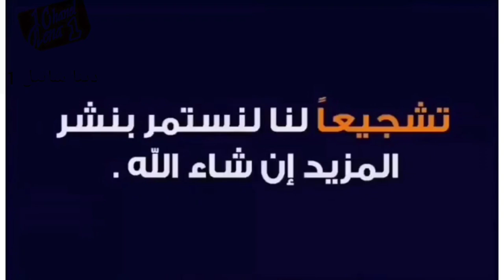أسعار الاسماك اليوم فى المزاد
الأسماك التي تعيش حول الشعب المرجانية
الأسماك وانواعها
الأسماك وانواعها بالصور
الأسماك المحرم أكلها
الأسماك كغذاء
الاسماك الممنوعة للحامل
الأسماك المفيدة لمرضى الكلى
الاسماك الدهنية
الاسماك يغطي جسمها القشور
السمك يلد ام يبيض
السمك يبيض ولا يولد
السمك يبيض
الصيد يوم السبت
السمك يرفع الضغط
السمك يزود البرد
يمكن الأسماك من اكتشاف الحركة في الماء ويحفظ توازنها
أي الأسماك التالية لها مثانة للعوم
اي الاسماك التاليه يعد مثالا للاسماك الغضروفيه
ي الاسماك التاليه يعد مثالا للاسماك الغضروفية مطلوب الإجابة. خيار واحد
الأسماك وأسماؤها انواع الاسماك
الأسماك والكوليسترول
الأسماك و البرمائيات و الزواحف و الطيور و الثدييات كلها من طوائف تحت شعبة -
الاسماك والبرمائيات
الأسماك والطحالب والضفادع
الأسماك والبرمائيات ppt
الأسماك المدخنة
الأسماك الزيتية
والأسماك بالانجليزية
الأسماك العمياء
والأسماك العظمية
الأسماك الحمراء
والأسماك والبيض
والأسماك المجففة
الاسماك هوامير البورصة
الأسماك هي
هل الاسماك تقع في الحب
هل الأسماك تلد أم تبيض
هجرة الاسماك والطيور والفراشات تكييف
هل الاسماك تنام
هجرة الاسماك
الصيد هو
هل الأسماك تنام
هل الأسماك تعيش في البحر الميت
هل الأسماك تشرب الماء
هل الاسماك ثابتة درجة الحرارة
هل الأسماك تبيض
هل الأسماك تعتبر من اللحوم
هل الأسماك لها عمود فقري
نفوق الاسماك
أسماك نادرة
نوع الاسماك
نقل الأسماك الطازجة
نفق الاسماك في جده
نفوق الاسماك في العراق
نفوق الأسماك ويكيبيديا
أسماك نهر النيل
من الأسماك
من الأسماك 4 حروف
من الأسماك من 6 حروف
من الأسماك من 5 حروف
من الأسماك من 7 حروف
من الأسماك ٤ حروف
من الاسماك الغضروفية
من الاسماك اللافكية
الاسماك مفصصة الزعانف
الأسماك مجزأة الزعانف لها مفاصل تشبة رباعيات الأطراف
الأسماك منخفضة الزئبق
الأسماك من الفقاريات
الأسماك مذكور في القران
الاسماك مطعم
الاسماك من
الاسماك من انواع
الأسماك للحامل
الأسماك للأطفال
الأسماك لها عمود فقري
الأسماك للرضع
الأسماك لها جهاز دوران مفتوح
السمك للحامل
لاتحتاج الأسماك التي تعيش في الأعماق إلى مثانة العوم
السمك للرضع
الاسماك كيف تتكاثر
الاسماك كيف تتنفس
الاسماك كرتون
السمك كم سعرة حرارية
كوخ الاسماك
أسماك كرموز
السمك كيف يتكاثر
السماور
السماوة
الاسماك قليلة الدهون
الاسماك قليلة الزئبق
الاسماك قليلة الشوك
الاسماك قشور
قلب الاسماك
السمك قلوي ام حمضي
قرية الاسماك
قارب الاسماك
الأسماك في المنام
الأسماك في قاع البحر
الأسماك في عمان
الأسماك في البحر
الأسماك في الحلم
الأسماك في ليبيا
الأسماك في الخليج العربي
الأسماك في السودان
في الأسماك جهاز وظيفته أكتشاف الحركة في الماء وأبقائها معتدلة ومتزنة هو
تفسير الأسماك في الحلم
أنواع الأسماك في مصر
أنواع الأسماك في العالم
شراء الأسماك في الحلم
شركات الأسماك في عمان
الأسماك غير الدهنية
الاسماك غنية ب
اغنية الاسماك
الاسماك غذاء
الاسماك غذاء ودواء
الاسماك غريبه
السمك غني جدا ب
السمك غني جدا
صىادىن السمك
شراغيش سمك
الاسماك عالية الزئبق
الاسماك عالم
عند الاسماك
أسماك عروس البحر
عالم الأسماك في البحار
عروض الاسماك اليوم
عروض الاسماك
أسماك عمو رياض السامر
على ماذا يتغذى سمك البلطي
ظهور الاسماك
ظهور الاسماك في المنام
أسماك ظفار
طوائف الاسماك
ظفار الاسماك
متى ظهرت الأسماك
بداية ظهور الأسماك
الاسماك في ابوظبي
الاسماك طعام
أسماك طروة
أسماك طازجة للتوصيل
طفيليات الأسماك pdf
طعم الاسماك
الصيد طيور
السمك طاجين
الاسماك ضنك
صيد الاسماك
السمك ضغط الدم
أسماك ضباء
أسماك ضارة
ضيعة الاسماك
ضرر الاسماك
السمك ضحك
الأسماك صيد
صيد الأسماك بالسنارة في الترع
صيد الاسماك في المنام
السمك صحاب مش طواجن
صيد الاسماك بالسنارة
الصيد صيد الخلا
صيد الاسماك في الصين
صباح الاسماك
صياد الاسماك
الاسماك شركة
الاسماك شارت
الاسماك شوي
شركة الاسماك السعودية
شركة الاسماك العمانية
شركة الاسماك تداول
أسماك شيف البحر
شركة الأسماك السعودية جدة
الأسماك سهم
الأسماك سهم تداول
الأسماك سعر سهم
الاسماك سعر
الاسماك سوق
سهم الأسماك 6050
سهم الاسماك هوامير البورصة
سهم الأسماك الى اين
س سمكة
الاسماك زعانف
زراعة الاسماك
زراعة الاسماك في المنزل
أسماك زينة
زعيم الاسماك الوجه
زعيم الاسماك
زراعة الاسماك في السعودية
زاد الاسماك
سمك يشبه البلطي
سمك يشبه البوري
سمك يشبه الدنيس
الأسماك رأس الأفعى
الاسماك رمز
رؤية الاسماك في المنام
رؤية الاسماك الكبيرة في المنام
رؤية الأسماك المجمدة في المنام
رسم الاسماك
روضة الاسماك
رؤية الاسماك في المنام للعزباء
الأسماك ذات اللحوم البيضاء
الأسماك ذوات الدم الحار
الأسماك ذوات الدم البارد
الاسماك ذوات الفلس
الاسماك ذات اللحم الابيض
الاسماك ذات اللحم الاحمر
الاسماك ذات اللون الاحمر
الاسماك ذات اللحوم الحمراء
الاسماك درجة حرارتها
الاسماك درجة حرارة
أسماك دلة
درس الاسماك ثاني ثانوي
أسماك دلة سوق الشمال
أسماك دلمون
دنيا الاسماك الزقازيق
درة الاسماك
د الاسماك
الاسماك خصائص
الاسماك خليج
الاسماك خريطة
الاسماك خياشيم
الاسماك خلفيات
خصائص الأسماك الغضروفية
خصائص الاسماك اللافكية
أسماك خندق ماريانا
جميع الاسماك
الاسماك حوض
الاسماك حلم
الاسماك حديقه
حضرة الاسماك
حساسية الاسماك
أسماك حمو
حديقة الاسماك بالانجليزي
حديقة الأسماك 2020
حلقة الأسماك بالأنفوشى
حلقات السمك
حلقة سمك
الحلقة للسمك
الاسماك جميع انواع
الاسماك جمعية
الاسماك جميع
الاسماك جنينه
الاسماك ثروة
أسماك ثراء
الأسماك تداول
الأسماك تأكل الأسماك الصغيرة
الأسماك تلد ام تبيض
الأسماك تداول مباشر
الأسماك تتنفس عن طريق
الاسماك تداول سهم
الاسماك تعريف
الاسماك تتنفس بواسطتها
تفريخ الأسماك
تفريخ السمك
الاسماك بالفرنسية
الأسماك بحث
الاسماك بيع
السمك بالمنام
السمك بالحلم
أسماك بحري مكرم عبيد
الصيد بالقصبة
ب الاسماك